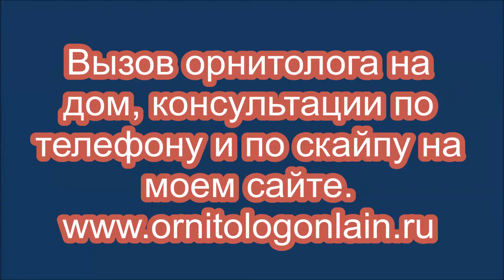Голуби открывают купальный сезон. Pigeons open bathing season.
Водные процедуры у диких птиц нашего города. Веду прием птиц и попугаев в ветеринарной клинике Бемби.